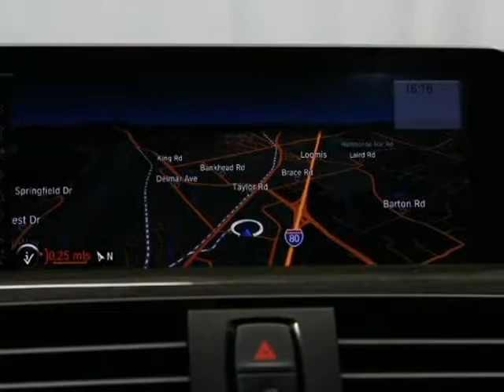2013 BMW 328i Sport Line with Navigation and Camera Package SULEV (Rocklin, California)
ELITE AUTO IMPORTS
4231 Pacific Street Ste. 27
Rocklin